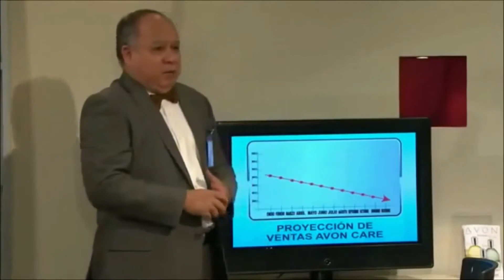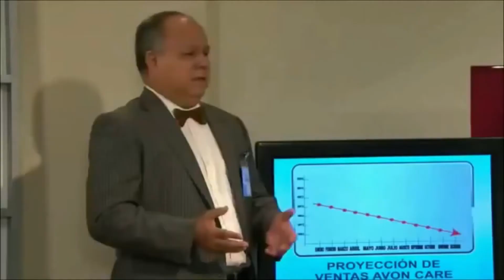Pancho y Rebe (UFCS) 53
Recopilación de los momentos de Pancho (Arath de la Torre) y Rebeca (Mayrín Villanueva) en la novela Una familia con suerte.

Parte 53.